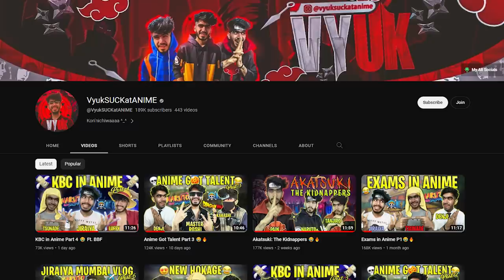The Life of Upper Moon 5 - Gyokko | His Past, Powers, Attacks & True form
First Channel -        @VyukSUCKatANIME
Third Channel -       @VaibhiSSJ

For some exclusive/BTS -
Or u can search it by - VyukSUCKatANIME